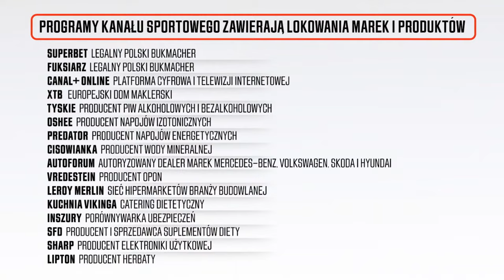MICHAŁ BAJOR U MAŁGORZATY DOMAGALIK O MUZYCE, FILMACH, AKTORSTWIE I ŻYCIU - NIECH GADAJĄ #57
Małgorzata Domagalik zaprasza na kolejny odcinek programu "Niech Gadają"! Jej gościem będzie Michał Bajor - aktor, piosenkarz i kompozytor. Partnerem programu jest Cisowianka
🎬 Najlepsze seriale i hity filmowe Strzałka w prawo Sprawdź w CANAL+
✅Pobierz naszą aplikację mobilną: